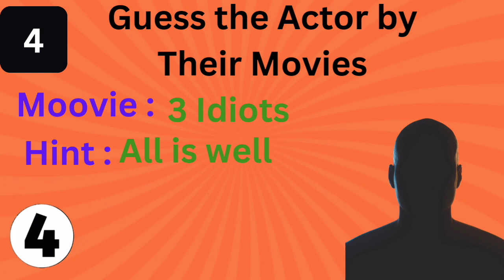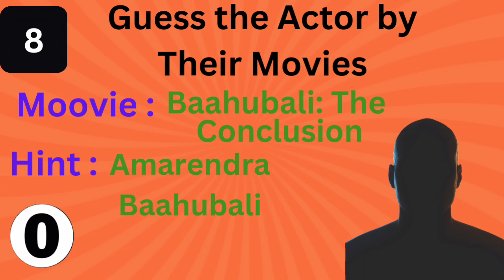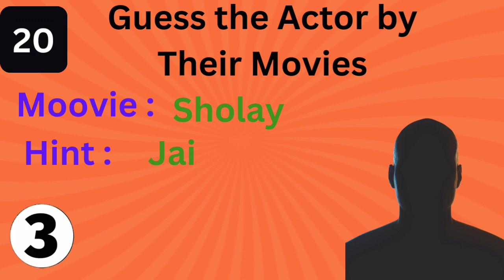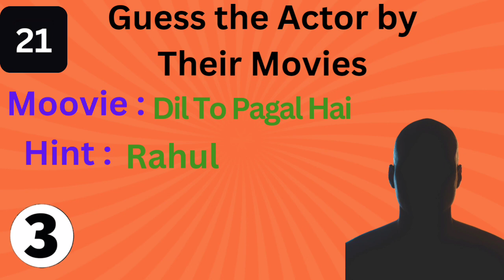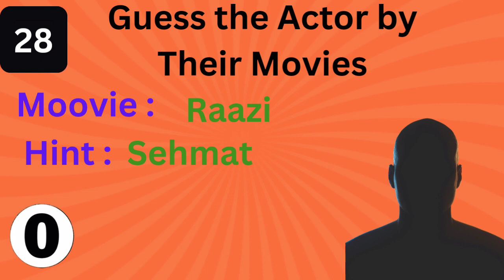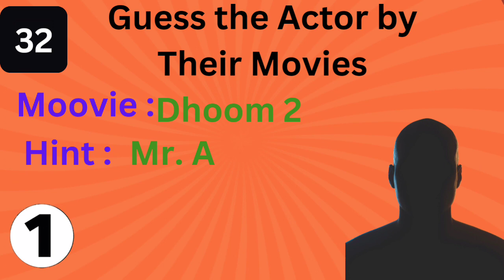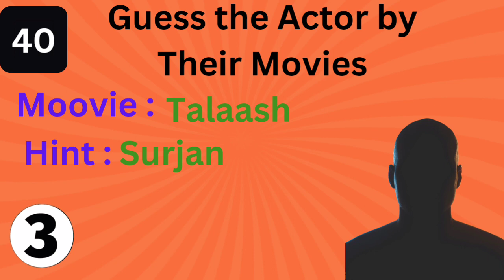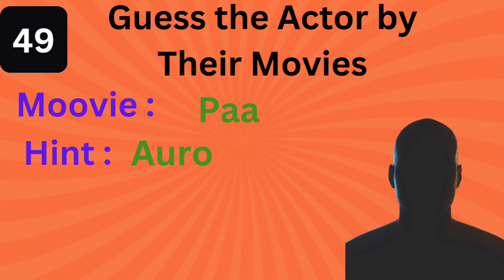Guess the Actor by their movie | Guessing Game| Open4Learn| Quiz | TRT